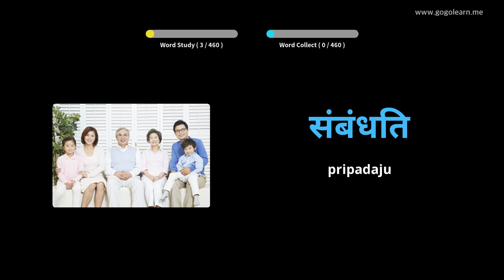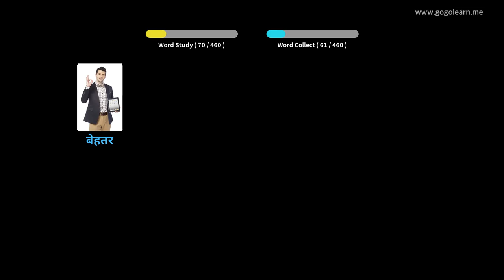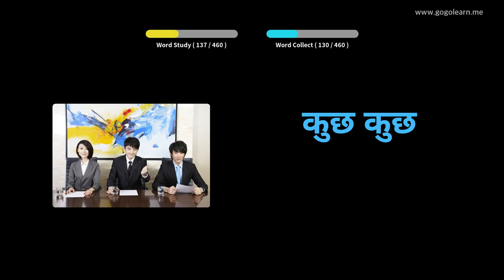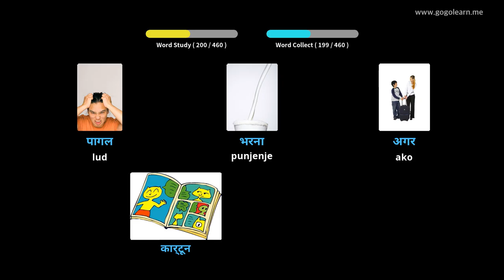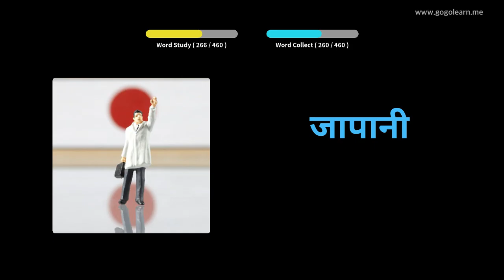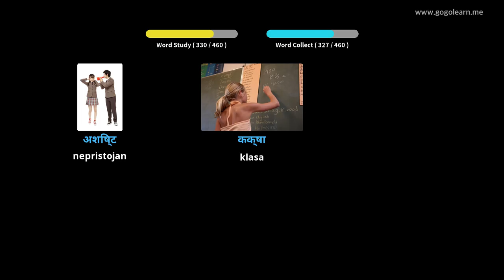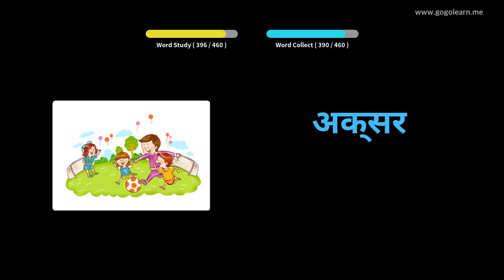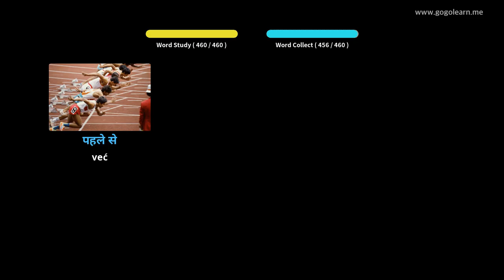Hindi Vocabulary Osnovna škola | Golearn